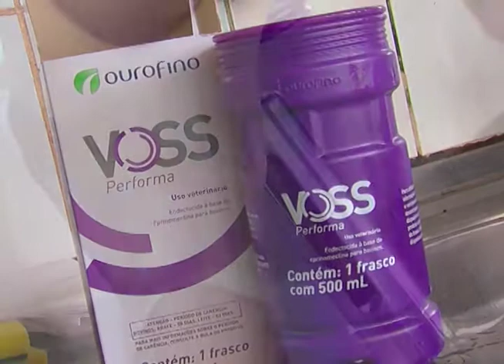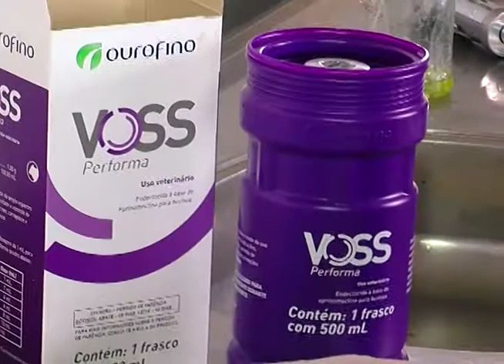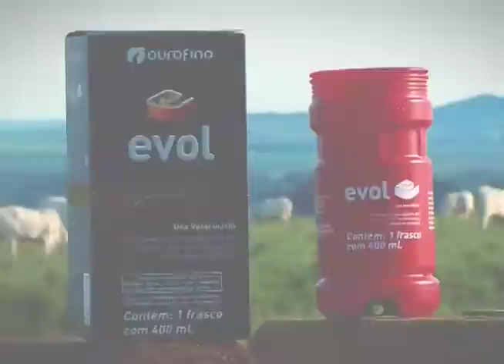Ourofino em Campo - 21/12/2018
Numa conversa com o médico-veterinário Ingo Mello veja quais são os protocolos indicados para o controle de verminoses em gados de corte e de leite. Na participação da equipe de Atendimento ao Cliente, a médica-veterinária Fernanda Gutierrez fala sobre terminação em suínos e controle de doenças em aves.

Destaques: Evol (endectocida), Voss Performa (endectocida), Master LP (endectocida), Ractosuin (aditivo melhorador de desempenho) e FOS 350 (antimicrobiano).